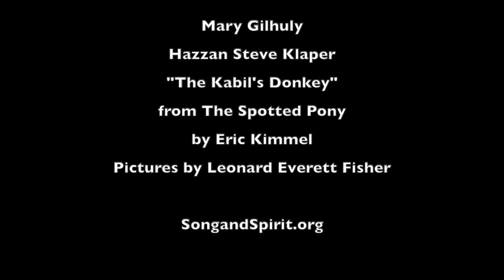The 3rd Night of Chanukah: 8 Stories for 8 Nights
Gather round the menorah, as Mary Gilhuly and Steve Klaper light the candles, sing the songs and tell a story for Chanukah.

Night Three! - "The Kabil's Donkey,"
from The Spotted Pony by Eric Kimmel